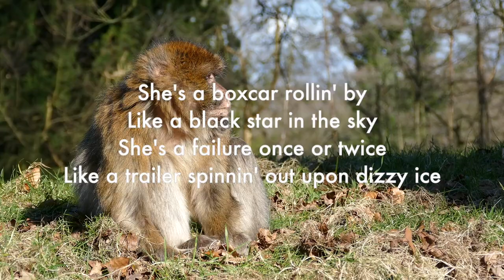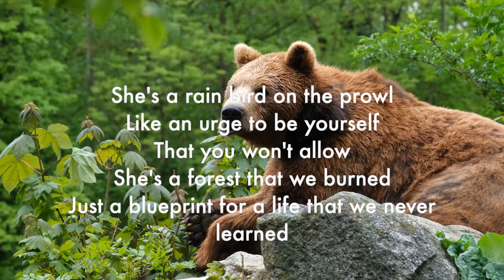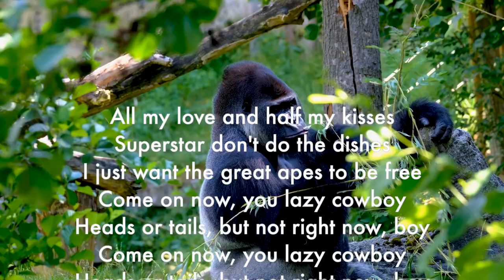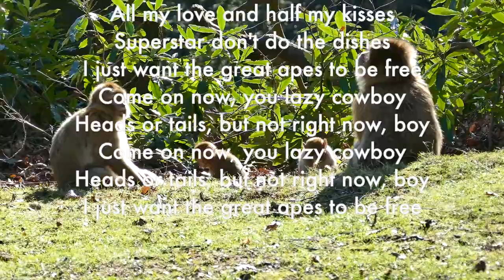New recomposed version of The Great Apes (Unlimited Love), Red Hot Chili Peppers by Winston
The Great Apes (From the new album Unlimited Love), Red Hot Chili Peppers Remix/Cover by Winston. Orgiginal lyrics but new music by Lars Enström, Winston